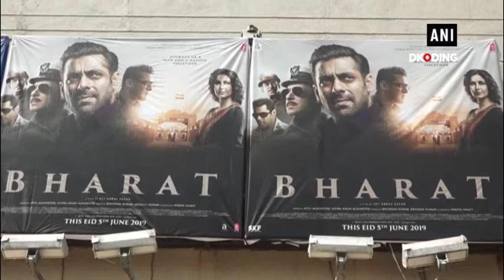Moviegoers praise Salman-Katrina chemistry, emotional content of ‘Bharat’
Much awaited Salman Khan and Katrina Kaif starrer ‘Bharat’ has finally hit the theatres on Eid 2019. The movie is getting phenomenal reviews from the moviegoers. Salman-Katrina chemistry, storyline and emotional content has been liked by the fans. They found it ‘paisa-vasool’.